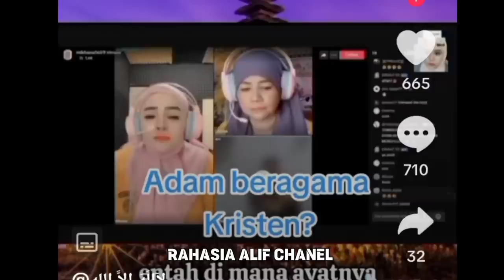SISA SISA MANUSIA DI RT 16. MAU HERAN TAPI INI OTEN